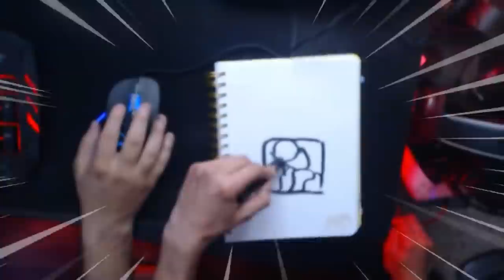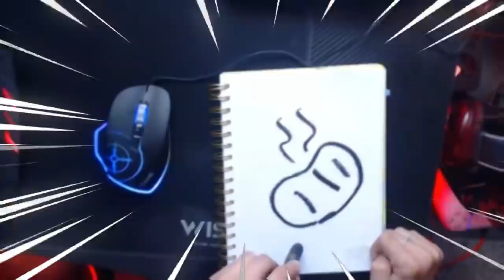Paso MINECRAFT pero DIBUJO TODO lo que NECESITO 😂 Los PEORES DIBUJOS de MINECRAFT RIUSPLAY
El video de hoy Paso MINECRAFT pero DIBUJO TODO lo que NECESITO
¿Conseguiré pasarme minecraft?